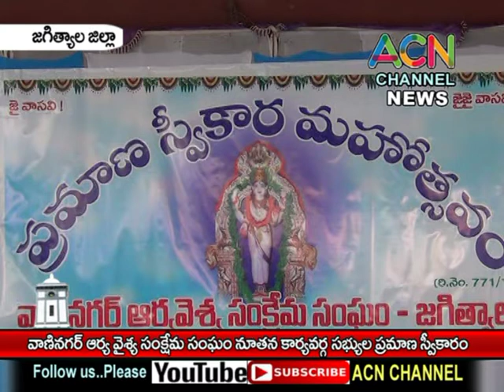జగిత్యాల : వాణినగర్ ఆర్య వైశ్య సంక్షేమ సంఘ నూతన కార్యవర్గ సభ్యుల ప్రమాణ స్వీకార మహోత్సవం